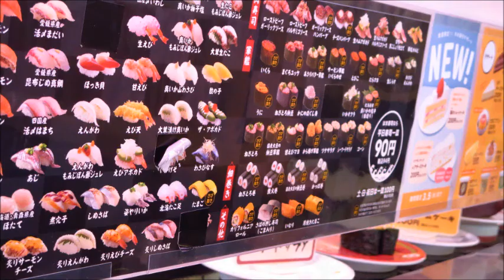【作業用】回転寿司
まわる～ヨ